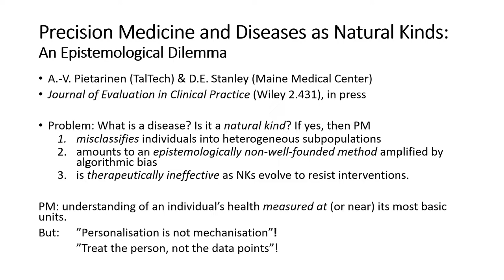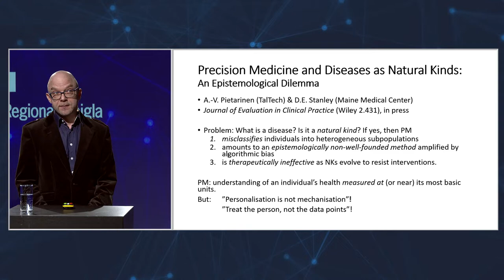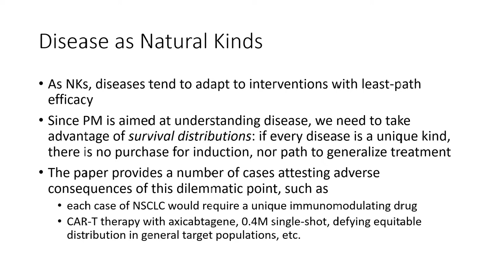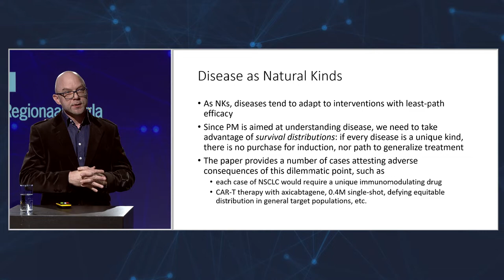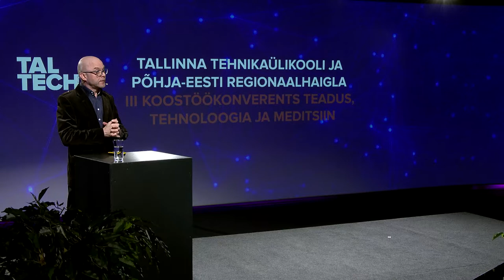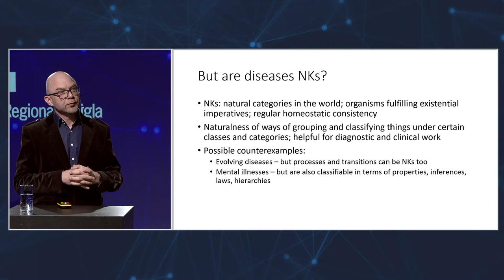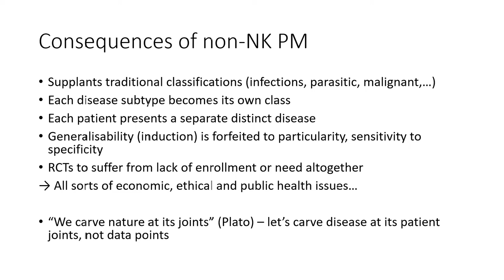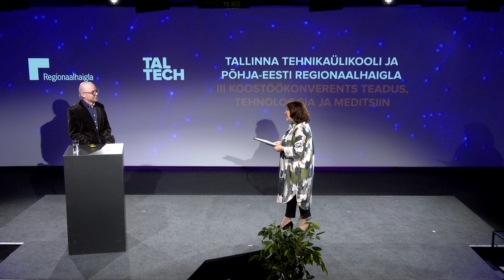PERH konverents 8. klipp: Ahti Veikko Pietarinen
Precision Medicine and Diseases as Natural Kinds
Professor Ahti-Veikko Pietarinen, Tallinna Tehnikaülikool